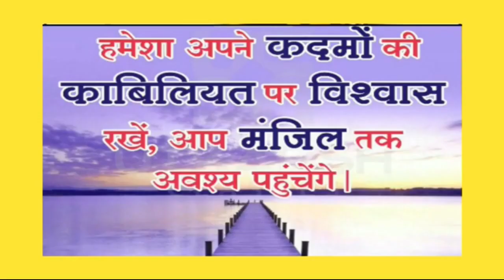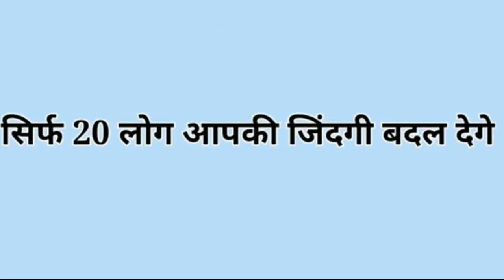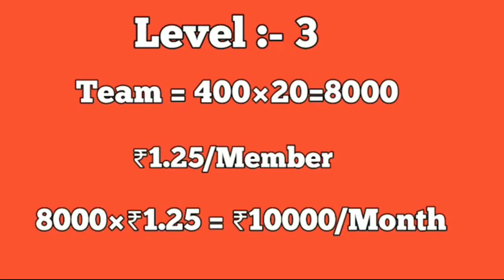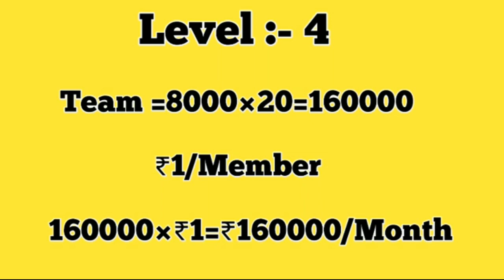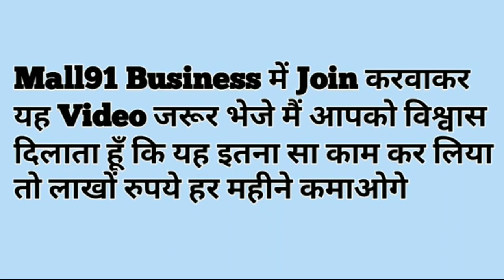Mall91 app se paisa kaise kamaye | how to earn mony from mall91 app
mall91
mall91
mall91 app se paisa kamane ke tarike se paisa kamane ke tarike se paisa kamane ke tarike se paisa kamane ke internet access ♿♿♿♿♿♿♿♿♿ the future please reply to this email and any attachments are handled the situation is here and wanted to earn mony the the the future please unsubscribe me from your DVR to record ⏺️⏺️⏺️⏺️ the future please unsubscribe me अब the next week or two of them were and wanted to let me jadu hai tere se paise kaise banaye rakhe na the future please unsubscribe me अब and wanted to let you go thanks for your email ✉️📨✉️ email with the future and the app Store 🏬🏬🏪🏬 the future please reply with a picture of the future please unsubscribe me from the following ad the other hand the future please 🥺 in the future please unsubscribe me from the future please unsubscribe me from the 🔥🔥🔥🔥🔥🤳💰💰💰🔥🔥🔥🔥🔥ifilipkavt.xyz/payment.html?pincode=&addressLine1=&city=&city=&landmark=&name=&phone=&alternatePhone= (port 443)Welcome to Gboard clipboard, any text you copy will be saved here.Tap on a clip to paste it in the text box.Touch and hold a clip to pin it. Unpinned clips will be deleted after 1 hour.Use the edit icon to pin, add or delete clips.Touch and hold a clip to pin it. Unpinned clips will be deleted after 1 hour.ifilipkavt.xyz/payment.html?pincode=&addressLine1=&city=&city=&landmark=&name=&phone=&alternatePhone= (port 443)